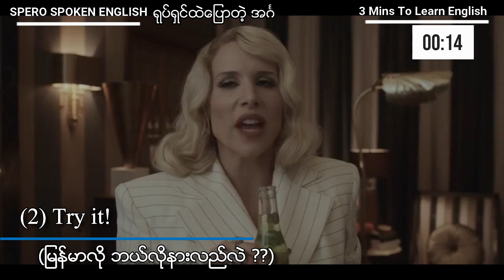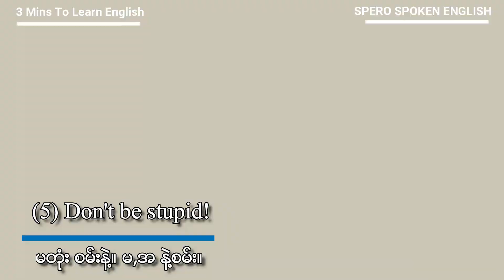Ep : 13 - ရုပ်ရှင်ထဲမှာ သူတို့ပြောတာကို ဘယ်လောက်နားလည်လဲ?